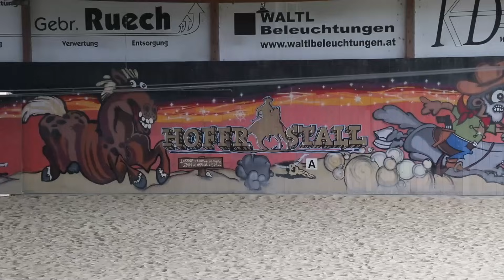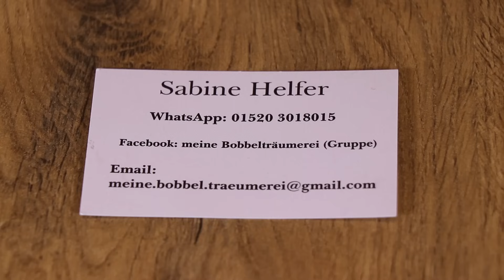Cardigan Himmelstreppe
Diese wunderschöne Jacke wird aus einem filigranen Halbkreis im Nacken entwickelt, der dann in wunderschöne Zacken mit Reliefstäbchen übergeht. Die Jacke sieht sehr raffiniert aus, ist aber einfach nachzuarbeiten. Ihr müsst nur genau und aufmerksam arbeiten und darauf achten, dass die angegebenen Zahlen immer stimmen. Die Anleitung beginnt für alle Größen gleich. Die Angaben für die Größen 36 bis 50 erscheinen immer dann im Video, wenn sie gebraucht werden. Richtwerte zum Verbrauch findet ihr im Anfangsbereich des Videos nach den Intros und direkt bevor ich mit dem Häkeln beginne.

Falls ihr Interesse an einem von mir persönlich handgefertigten Modell habt oder jemanden damit beschenken wollt: Ab sofort gibt es einige meiner Vorführmodelle käuflich erwerben. Den Link zu meinem brandneuen kleinen Shop findet ihr in der Infobox beziehungsweise in den Kanalinfos. Es gibt in der Regel jedes Modell nur einmal, denn ich häkle nicht auf Bestellung, sondern verkaufe die Modelle so wie ich sie für das Video angefertigt habe.

Knebelknöpfe 30 mm z.B.
Ergonomische Häkelnadel z.B.
Klammern z.B.
Wollnadeln z.B.
Maßband z.B.
Maschenmarkierer z.B.